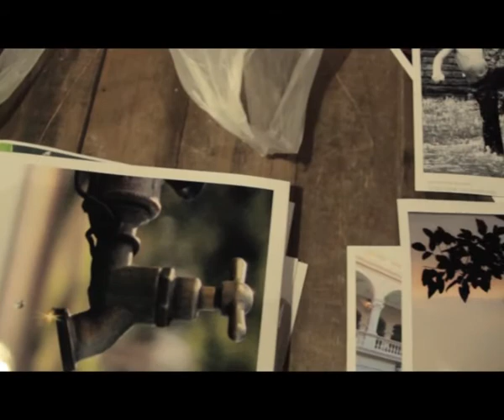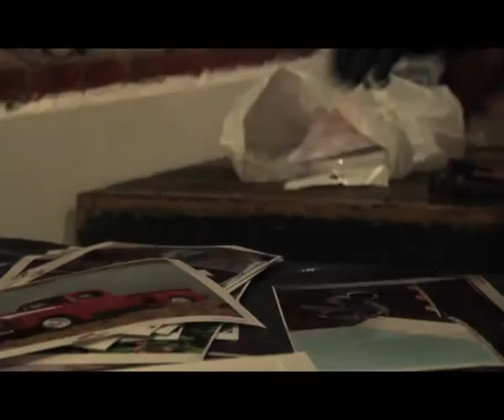Exposición de fotos de Mauricio Garìn